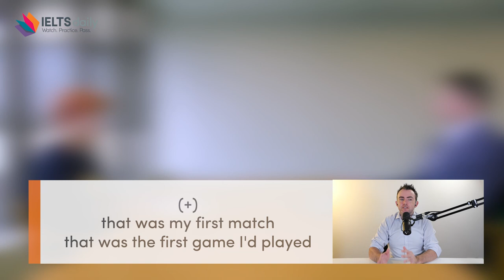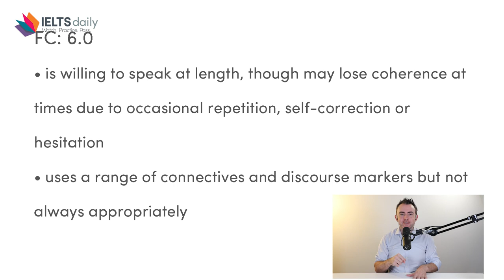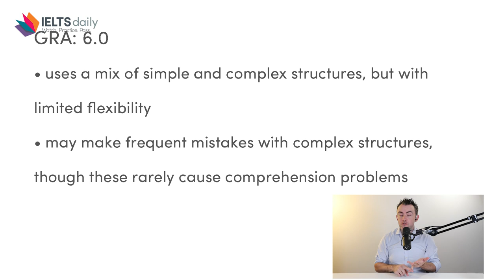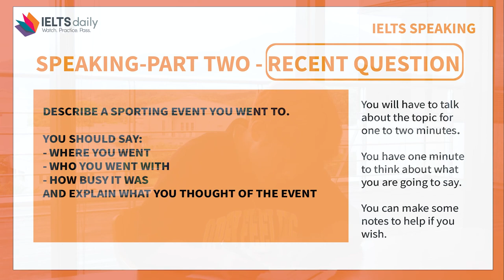IELTS SPEAKING Mock Exam - Min from South Korea 🇰🇷🎓- Band 6.0